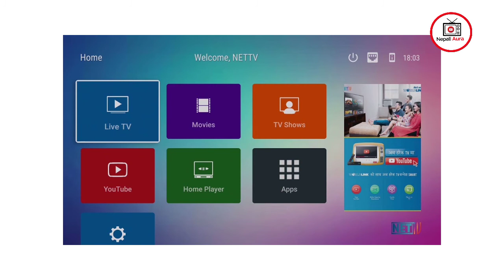Which Setup Box is Best ? | Black vs White setup box | World Link | Vianet